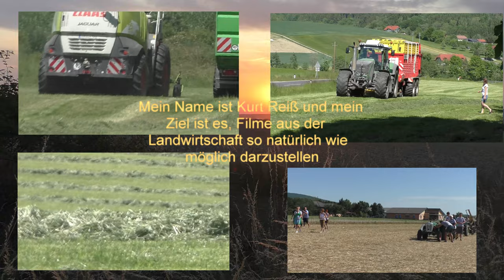Diese Raubkatze hat Viel mehr Ps unter der Motorhaube Claas 970 V8 Power mit Claas Orbis 900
Diese Raubkatze hat Viel mehr Ps unter der Motorhaube Claas 970 V8 Power mit Claas Orbis 900 da fliegt der Mais in den Maishäcksler